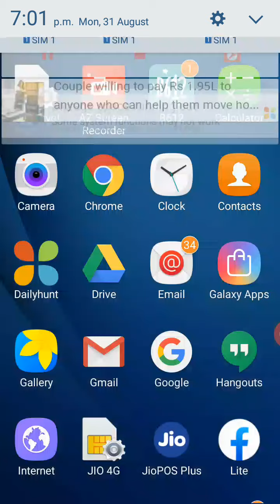Class - 10th | Ncert| chemistry | chapter -02 ( acids, bases and salts )part- 03